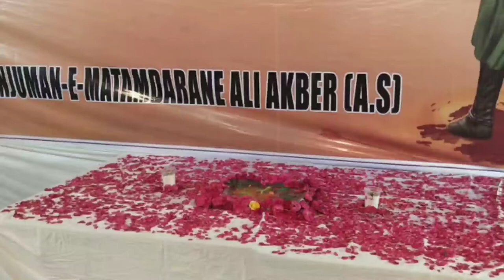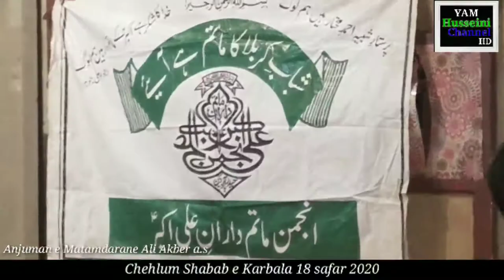Chehlum shabab e karbala Anjuman e matamdarane Ali akber 2020